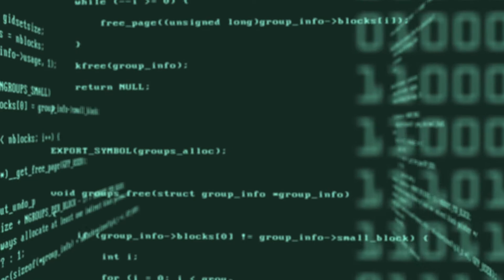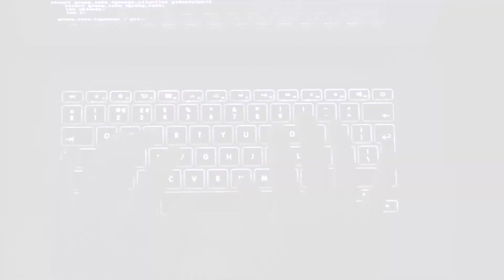Wirusy komputerowe - Cała Polska Myje Ręce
Bądź z nami na bieżąco i dołącz do akcji "Cała Polska Myje Ręce"!